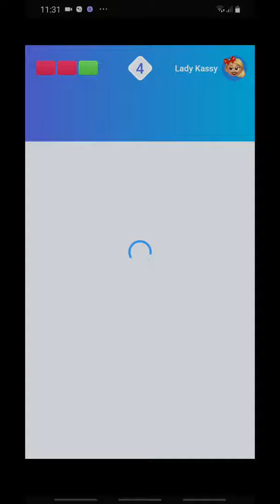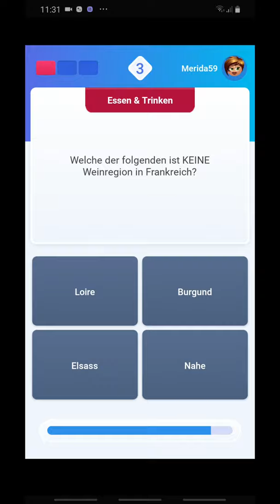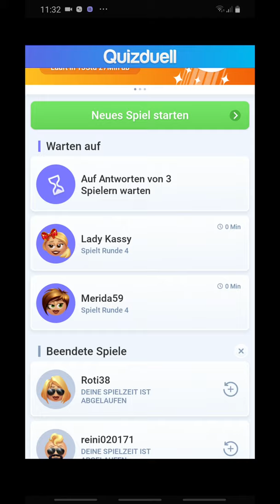Quizduell-Let'sPlay 31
Hallo,

schon wieder ist eine Woche vergangen seit dem letzten Video!

Ich dachte mir, dass ich heute Let'sPlay's mache, denn auf meinem Handy hat sich bzgl. Apps nichts getan!

Dann bleibt mir jetzt nur noch, euch viel Spaß mit diesem Video zu wünschen. Wenn ich Zeit habe, kommt nachher noch ein Let'sPlay Quizduell!

Euer Max